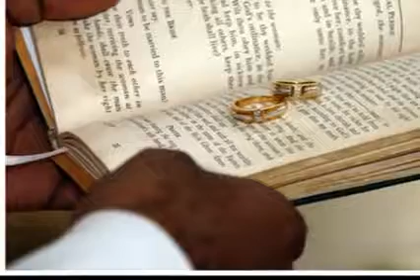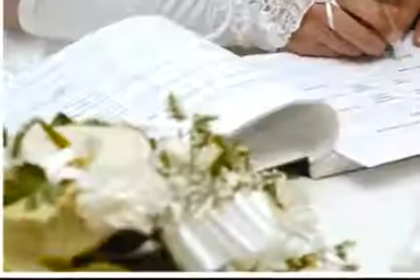Barbados beach wedding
Our wedding in Barbados. We both had a dream for it to happen as it did, but not the lavish budget normally associated with it. It took more than a year for us to research, design and book it. Every single detail -  from the dress to the flame 🔥 torches lit dinner was designed/crafted/chosen by us to create an experience of a lifetime. This video was made with the professional photos only - we may make some more later.